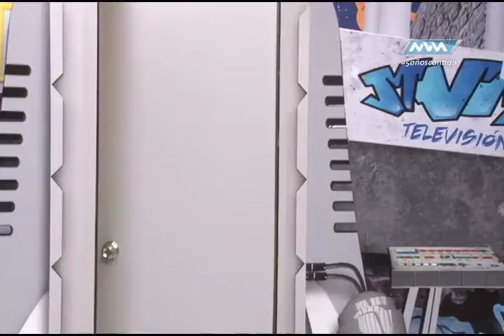Llégale 02 Marzo-29 parte 1